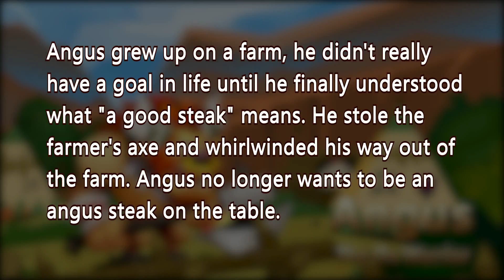Angus -Tactical Monsters